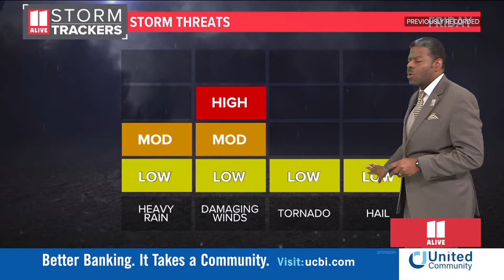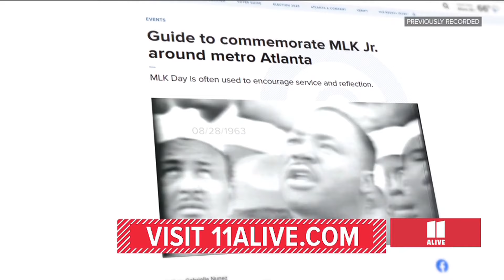Top morning headlines for Atlanta on Friday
Here are the top headlines in Atlanta on Friday.